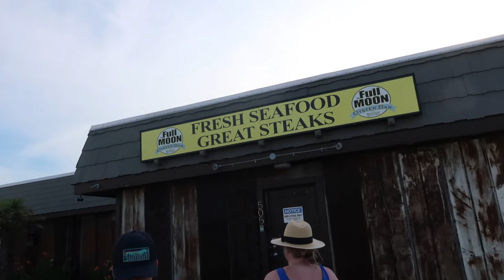Beach Day + Trying Oysters for the FIRST Time! | vlog